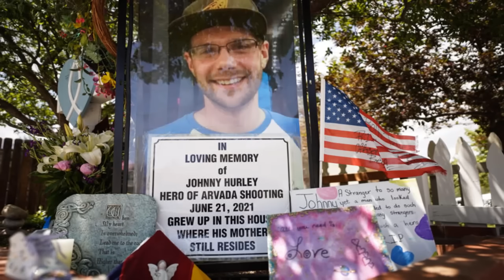⭐Something REALLY Bad is Happening With Law Enforcement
There are so many examples of cops abusing their power in so many ways and harming so many people, it's impossible to even scratch the surface of the mountain of tyranny these badged clowns impose on Americans every single day - and that's just what we know about that happened to be recorded.  Imagine how many times people got abused, beaten, treated unfairly, tased, cuffed, caged and even murdered, that we'll NEVER know about.

Because of this stark reality, this may only be a Part 1 video.  If you want me to make this an ongoing series let me know and I'll create a playlist dedicated to listing the horrific acts of our "protectors and servants."  If you have notable suggestions, leave them below (some have suggested the abuse of Nurse Wubbels).

Here's what I need you to do when you include your suggestion:  When referencing the incident, try to:
- include the victim's name
- name the abusive cop(s)
- include the department they work(ed) for and the state.

The goal here is to get the members of the public, who are sympathetic to the thin-blue-line-gang, to open their eyes to the tyranny that hides behind the smiling face of the law enforcers.  The reason all these costumed thugs have power is because the unthinking masses, suffering from a serious case of Stockholm Syndrome, continue to support them and imagine that they are protecting and serving us.  Nothing could be further from the truth.  I have yet to find ONE GOOD COP!

The most powerful thing you can do in the presence of a uniformed tyrant is to BE QUIET and show them the "law" they swore to abide by.